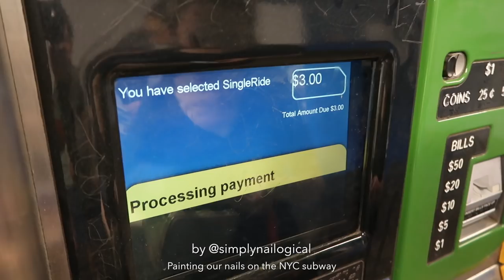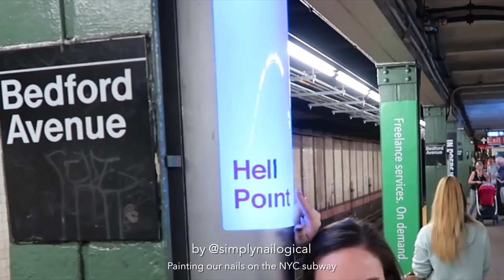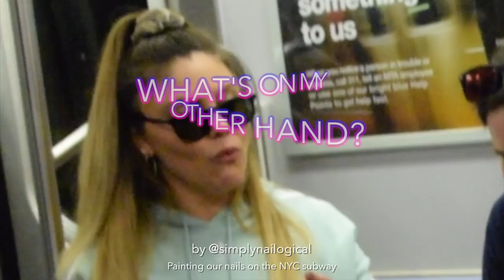Painting our Nails on the NYC Subway ft. Safiya & Threadbanger (expert level)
Comment our ship name down below and don't say Trainwreck

ON MY OTHER HAND: a complete disaster